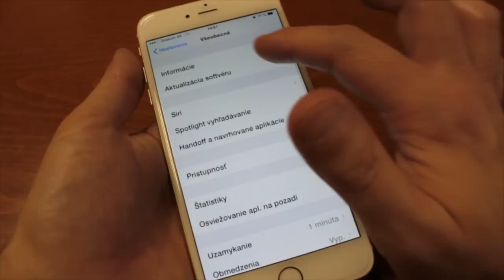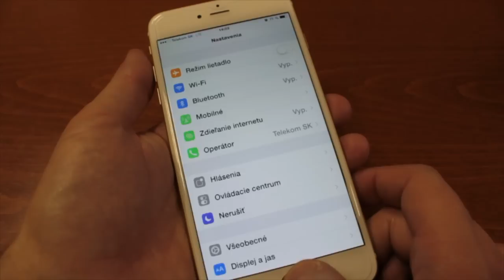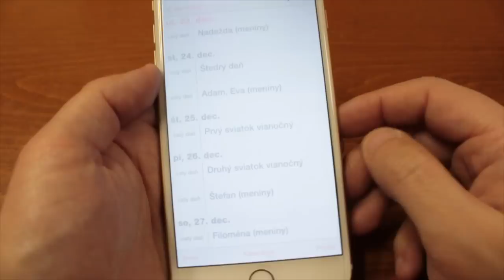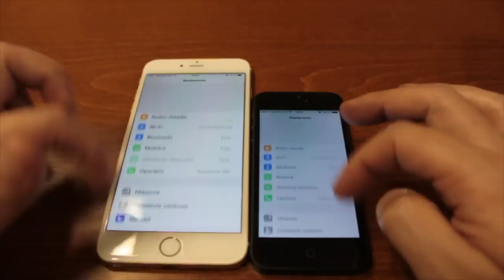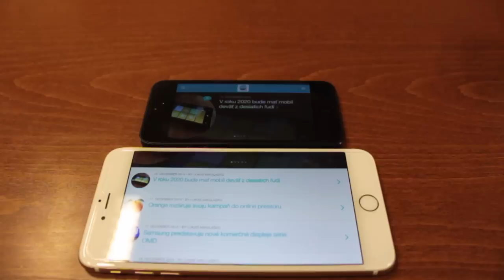iPhone 6 Plus review (unboxing)